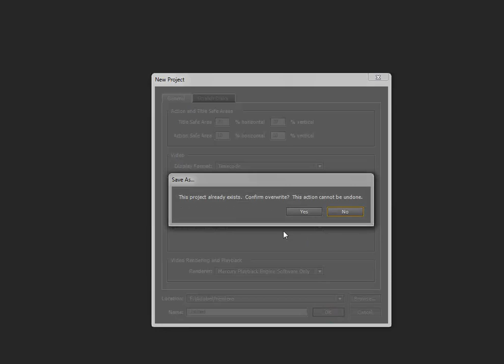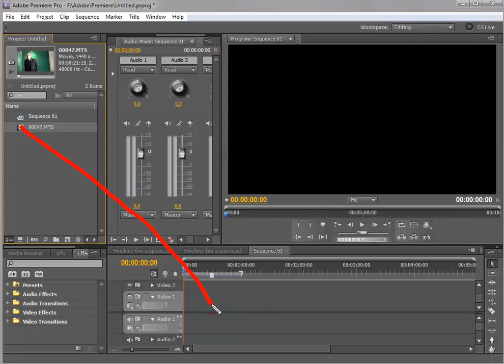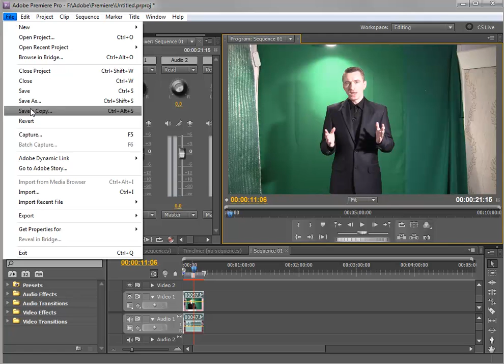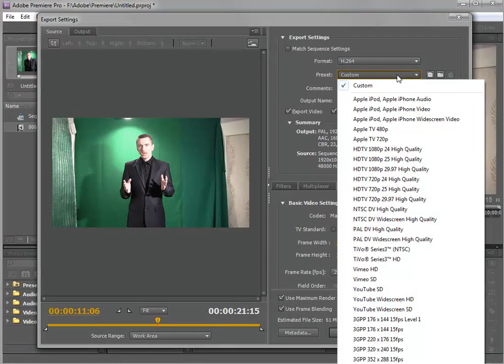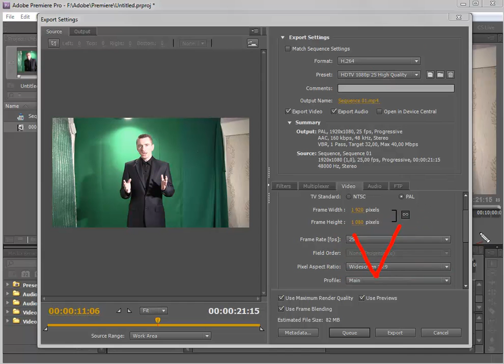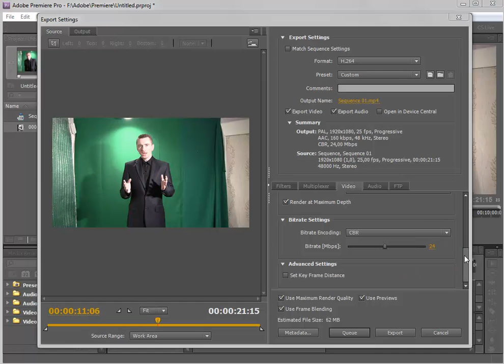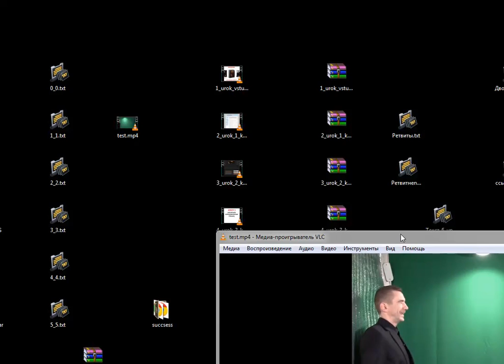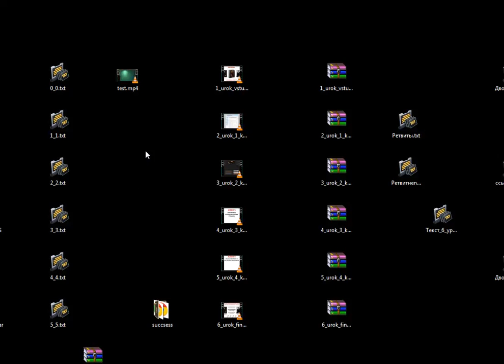Урок по видео-монтажу Adobe Premiere CS5 | danilidi.ru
В последнее время многие люди снимают свои видео-материалы на своих видеокамерах в режиме PROGRESSIVE, но многие из них сталкиваются с проблемой дрожания и дергания объектов после монтажа.

В этом видео-уроке вы увидите как правильно работать с таким видео, и как правильно его вывести в конечный качественный фильм в программе для видео-монтажа Adobe Premiere Pro CS5